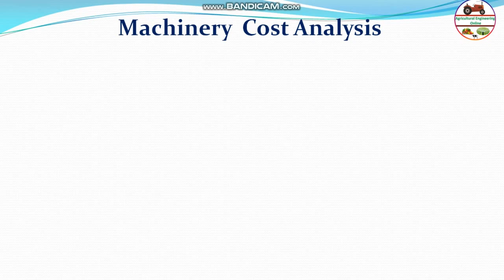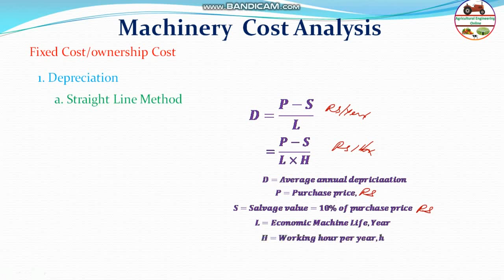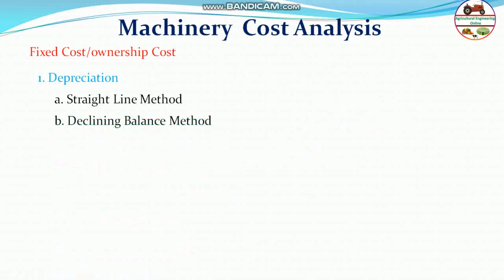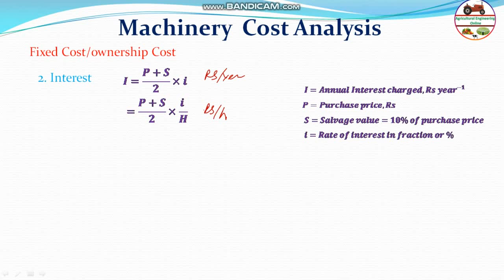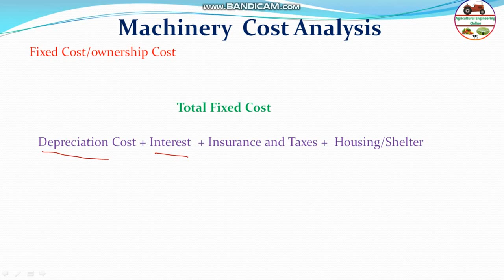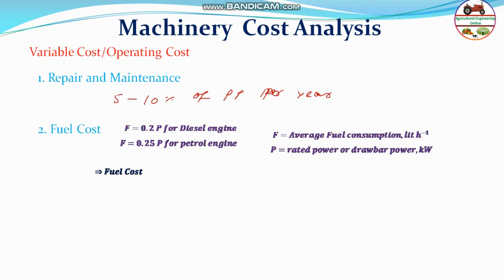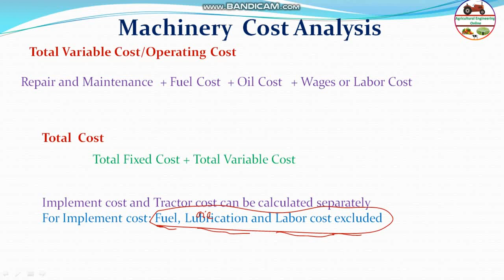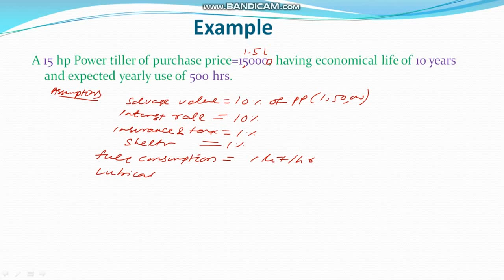Cost Analysis of Tractor and Implemets Lecture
Farm Machinery

Check our website for more details of AE classes for Happy Learning

Checkout the courses: GATE Preparatory Batches